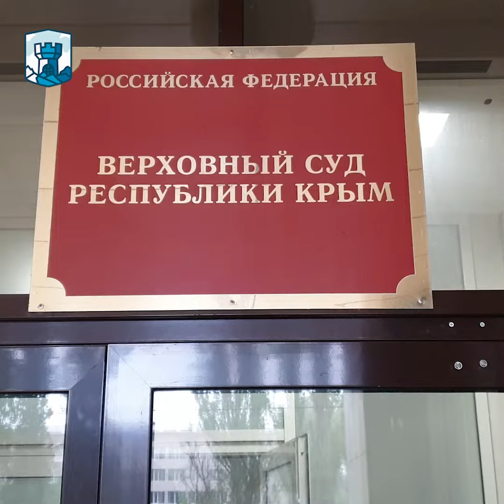⚡«НАШИ ПОДЗАЩИТНЫЕ ОЖИДАЮТ ЭТАПА В РОСТОВ-НА-ДОНУ», - адвокат Лиля Гемеджи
Верховный суд Республики Крым отказал в удовлетворении апелляционной жалобы защиты на постановление Киевского районного суда о продлении срока содержания под стражей Ибрагимову Эрнесту и Али (Олегу) Федорову. Они являются новыми фигурантами второй Бахчисарайской группы по делу Хизб ут-Тахрир и были арестованы после обысков в феврале 2021 года.